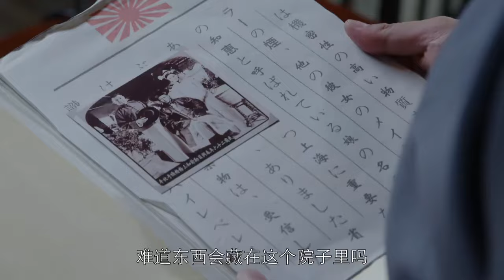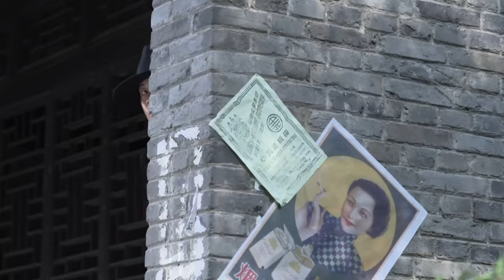【精選諜戰劇】殺機1942 第28集：神秘特工奉命執行險要任務，層層殺機中周旋，不料身邊人竟是間諜